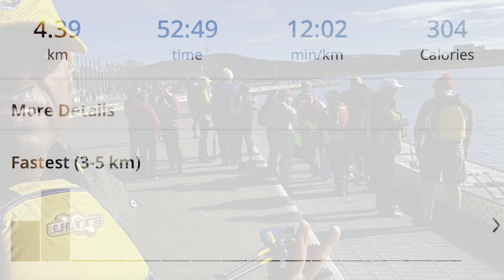6 July 2024